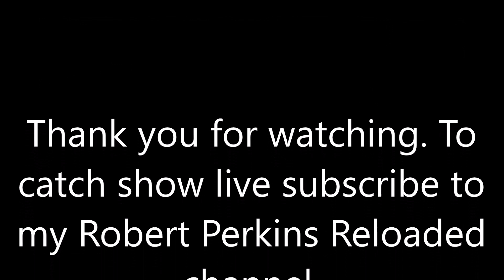The Kanye West Situation